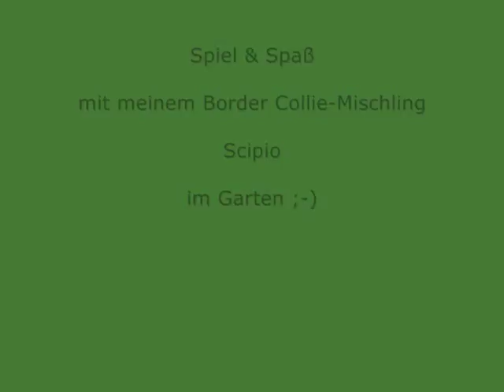Beschäftigung Hund Border Collie-Mischling im Garten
Spiel & Spaß mit meinem Border Collie-Mischling Scipio.